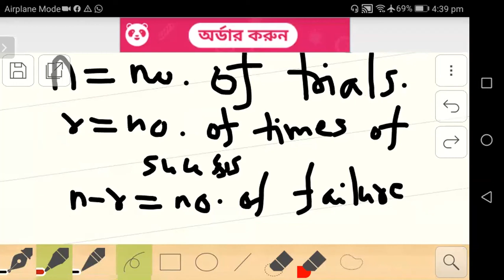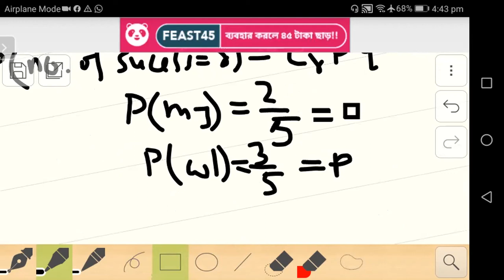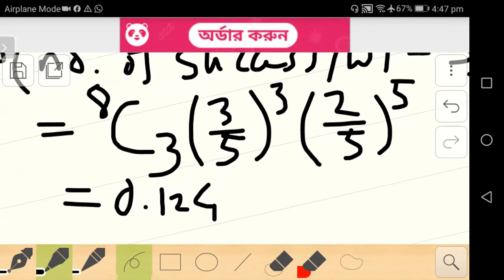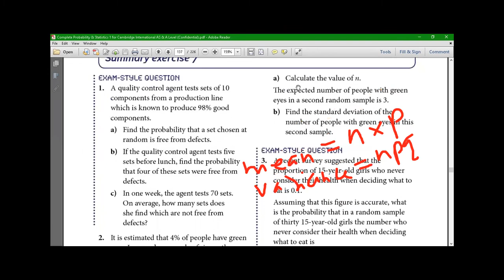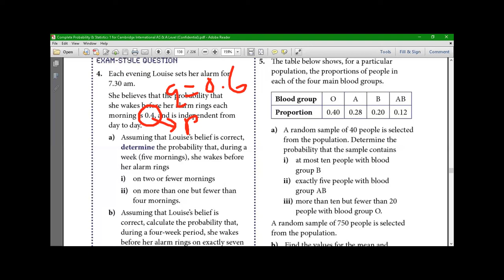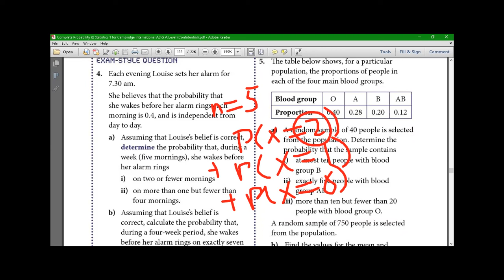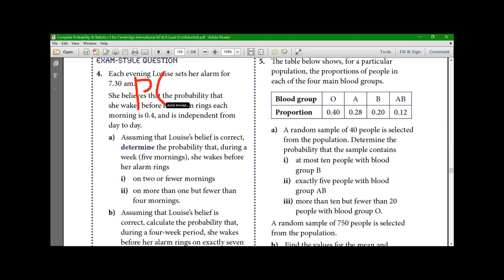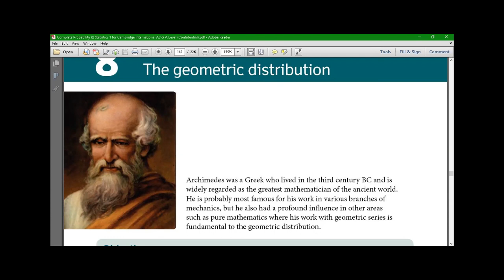A2 Maths: S1 Binomial Distribution Day 1